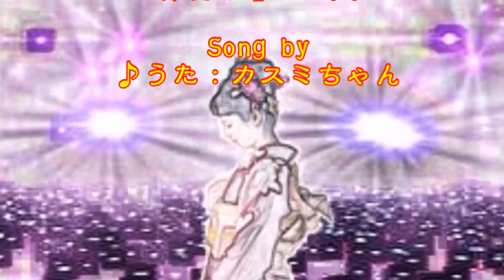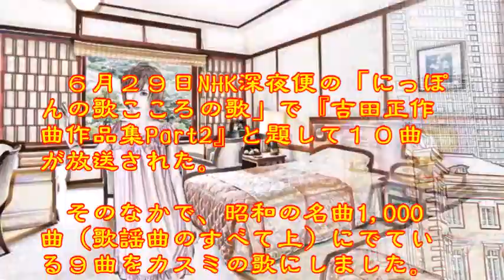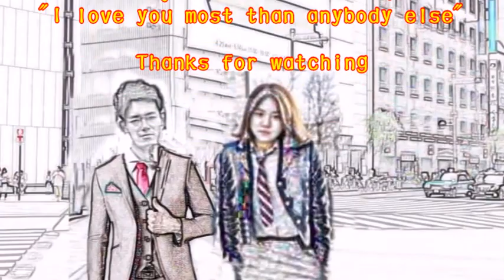♪『誰よりも君を愛す』日本の歌・心の歌 Japanese Songs old & new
日本の歌・心の歌　♪『誰よりも君を愛す』 “I love you most than anybody else”
Words & Music作詞：川内康範　作曲：吉田　正

６月２９日NHK深夜便の「にっぽんの歌こころの歌」で『吉田正作曲作品集Part2』と題して１０曲が放送された。そのなかで、昭和の名曲1,000曲（歌謡曲のすべて上）にでている９曲をカスミの歌にしました。♪『誰よりも君を愛す』は、２曲目に放送されたものです。